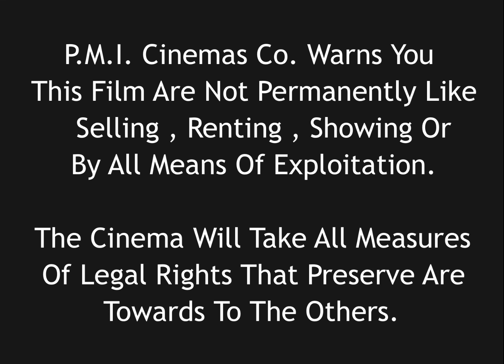فواصل سينما بيويك الاعلامي العالمي الخيالية (2004-1998) (وصف)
1- فاصل ملاحظة للفلم ( مع ملاحظة بالإنجليزية )
2- فاصل الرئيسى
3- فاصل قصيرة 1
4- فاصل قصيرة 2